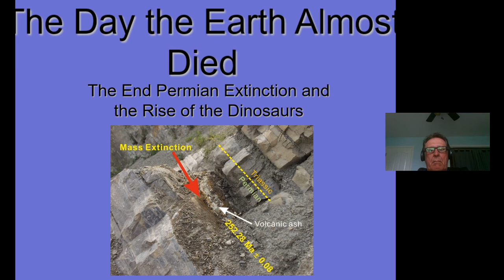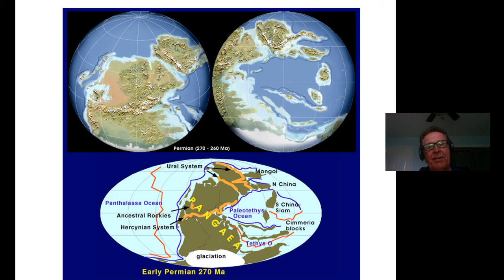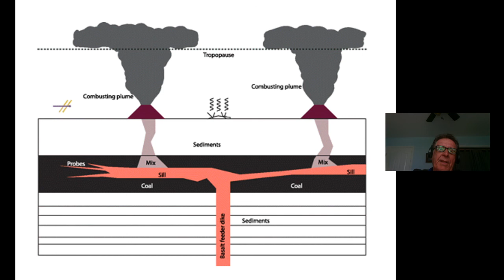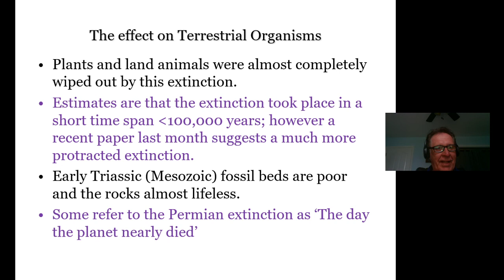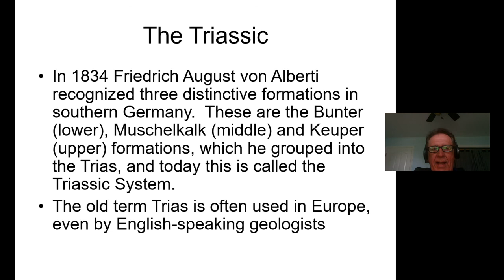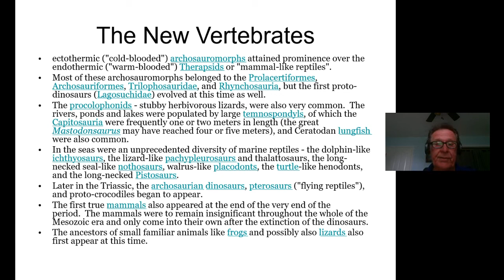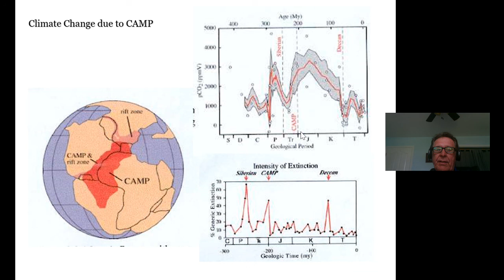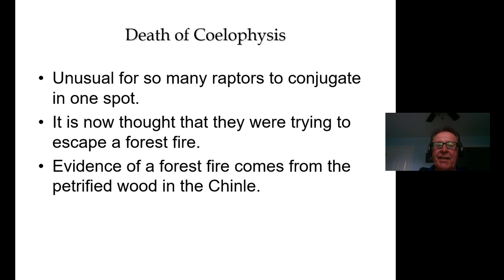End Permian Extinction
The end Permian extinction and the Triassic